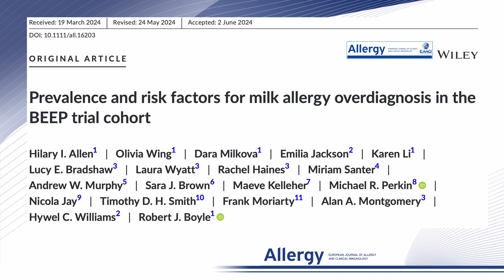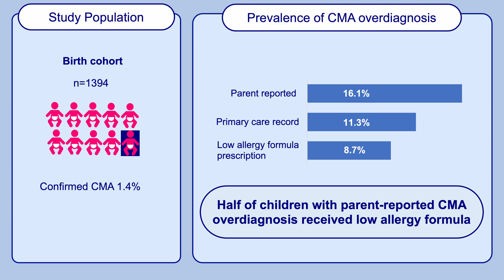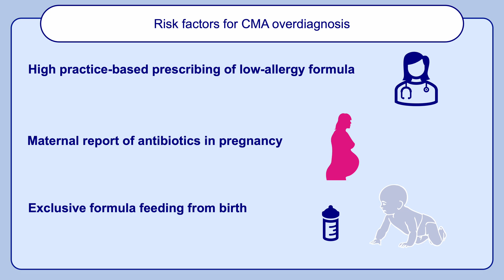Prevalence and risk factors for milk allergy overdiagnosis in the BEEP trial cohort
Hilary Allen from Imperial College, London, presents their research findings published in Allergy:

Allen HI, Wing O, Milkova D, et al. Prevalence and risk factors for milk allergy overdiagnosis in the BEEP trial cohort. Allergy. 2024;